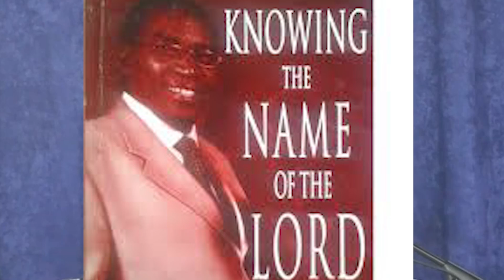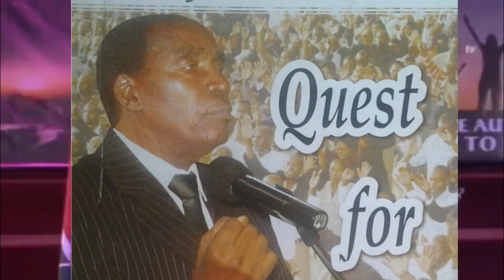APOSTLE DR.JOE KAYO - THIS IS WHAT YOU NEVER KNEW - HIS LIFE AND LEGACY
DELIVERNCE CHURCH FOUNDER, PENTECOSTAL MOVEMEMENT FOUNDER IN AFRICA,DR JOE KAYO,BSHOP MARK KARIUKI,JB MASINDE,BISHOP KIJANA,